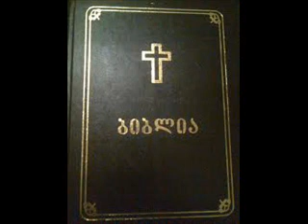იოანეს სახარება თავი 19